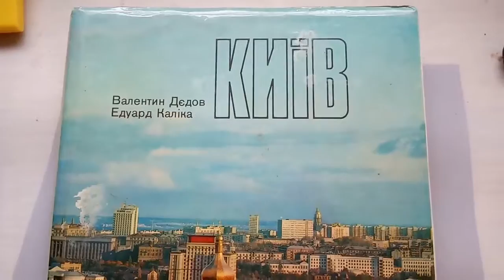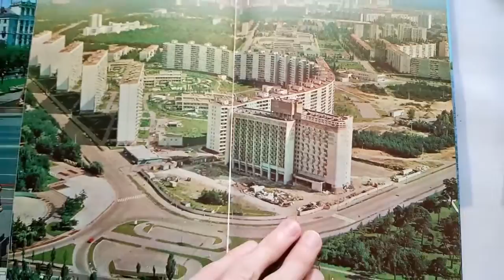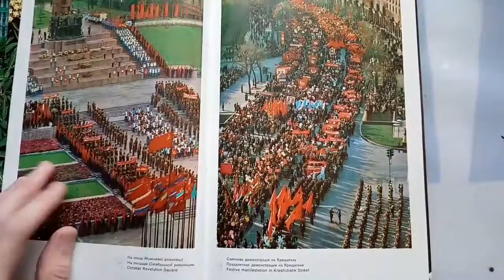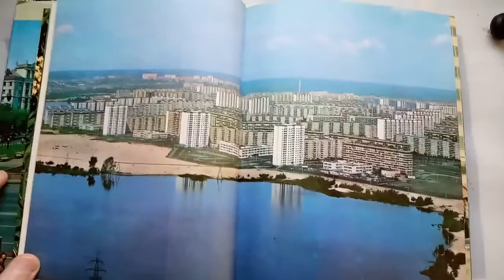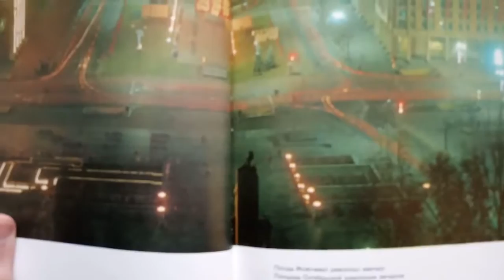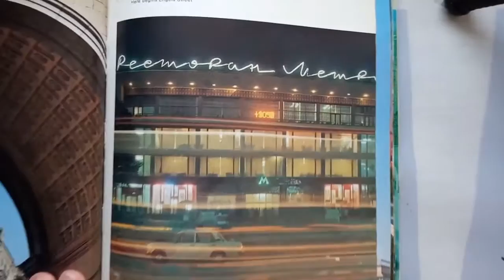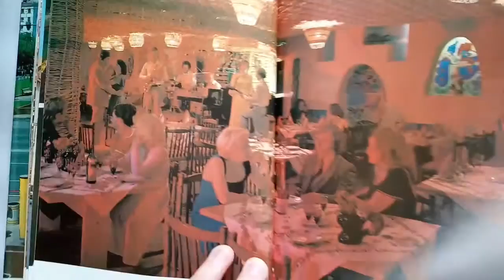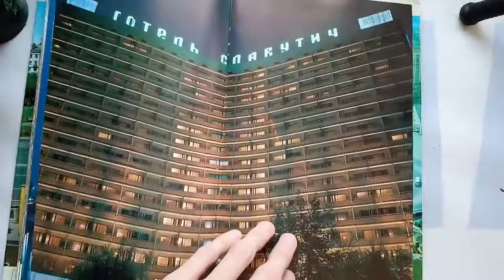Путешествия на Диване - Киев 1980 года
Во втором выпуске "Путешествий на диване" - мы попадаем в город Киев, и не просто попадаем а прямо в 1980 год!
Город тогда ну очень отличался от современного, быт людей в общем был бедней и как бы не хотели это скрыть фотографы, оно все равно просачивается через такое большое количество фотографий